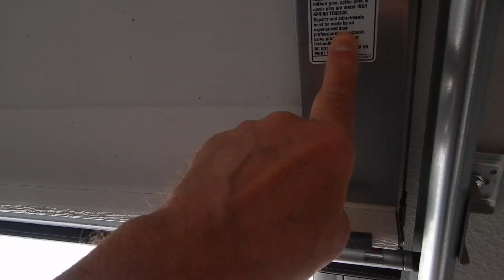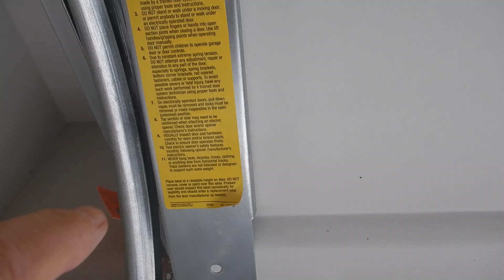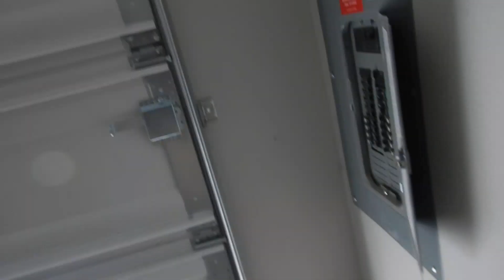5G. TownHome New Construction Garage Car Entry Overhead Door Optic Sensors Are Out Of Adjustment.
The only meta-data in this video, if there is any, will link back to my house. Any search of the subject property will not link back to this video. Your privacy is important to Good Home Inspection.

These videos alow the viewer to see the subgect property as it initially presented itself to be while recording my reactions. These videos are the first or second pass where I began assessment of the subject property. These videos may contain some false impressions and identifications which were corrected in the written report. These videos are to be included to, and are not to be relied on without, the original report(s). These videos are limited in scope and are partial in context. These supplementary videos are intended to provide the client with a more encompassing view about the subject property and the inspection process. Since these video’s are filmed in an organic linear fashion they cannot possibly follow the narrative of a technical report.

Bud Rozell ACI @ Good Home Inspection TREC 4088
Texas SPCS 12288, Certified Applicator 568322